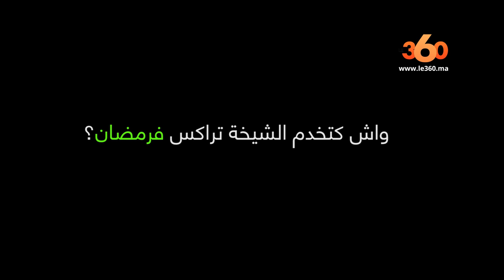Le360.ma • الشيخة تراكس تكشف ملابسات تسريب صورها من داخل غرفة النوم